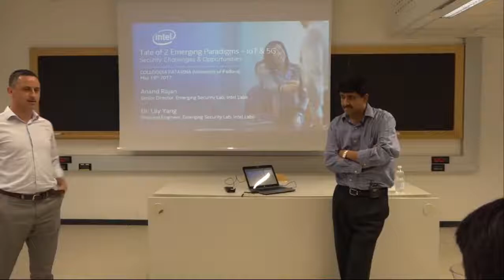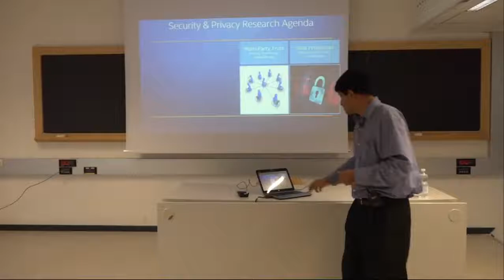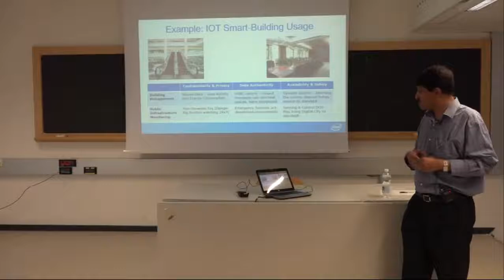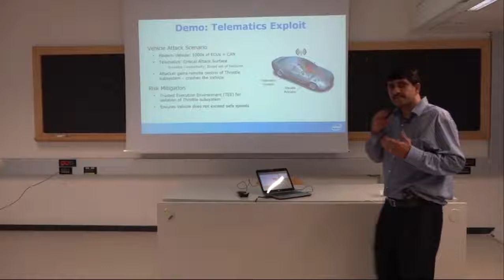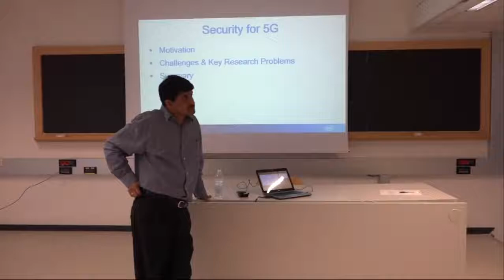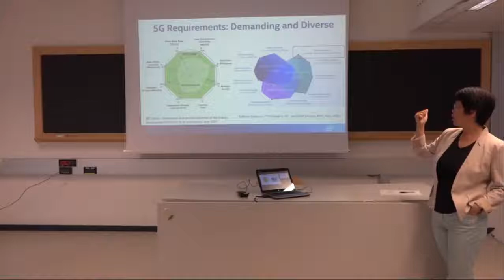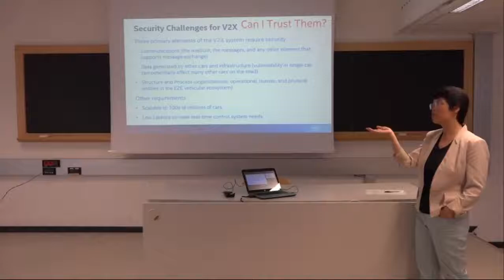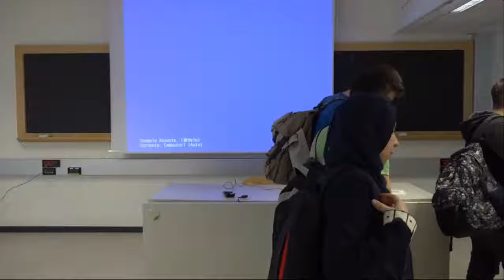Anand Rajan (Intel Labs) - A Tale of two Emerging Paradigms - IoT & 5G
Anand Rajan (Intel Labs): "A Tale of two Emerging Paradigms - IoT & 5G: Decoding the Security Research Challenges & Opportunities"

May 19th, 2017 - Colloquia Patavina, Department of Mathematics "Tullio Levi-Civita", University of Padua.

Video Credits: Dipartimento di Matematica "Tullio Levi-Civita", University of Padua.